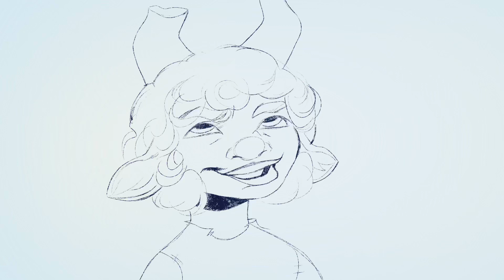Memes that make my ocs less traumatized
Bro idek I just collected a bunch and drew my favs XD Enjoy! (?)

-Nesam
-David
-Orn
-Lina
-Quilan
-Leo Heartsworth
-Alba